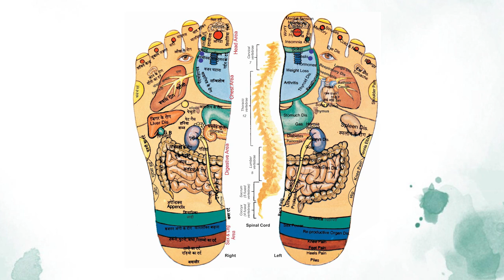अपना Blood Circulation बढ़ाएं | Tiens BCM Machine के लाभ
आइये जाने टियांस bcm मशीन से अपने शरीर के ब्लड सर्कुलेशन को बेहतर बनाएं।

tiens Bcm
tiens bcm online buy
BCM online buy
tiens products online buy
TIENS INDIA
Tiens Bcm Benefits
tiens bcm benefits in hindi
tiens bcm machine
tiens bcm in hindi
TIENS MEERUT
tiens original bcm machine
bcm machine low price
dr anurag tiens
tiens bcm machine benefits
new tiens bcm machine demo
tiens blood circulation machine side effects
tiens bcm machine reviews
tiens bcm machine price
 blood circulation ke labh
 blood circulation kaise badhaye
 blood circulation ke fayde
tiens bcm machine ke fayde
tiens bcm machine benefits in hindi
tiens blood circulation massager benefits
tiens blood circulation massager machine
how to use tiens bcm machine